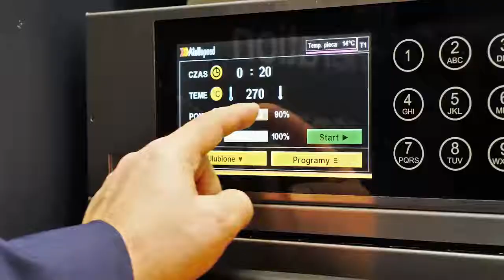AtollSpeed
Piec AtollSpeed to nowość na rynku polskim! Urządzenie to potrafi skrócić czas obróbki termicznej nawet 20- krotnie. Piec doskonale sprawdzi się w gastronomii, tam gdzie czas przygotowania i jakość produktu są kluczem do osiągnięcia sukcesu. Jesteście ciekawi jak działa? Zapraszamy do obejrzenia naszego filmu